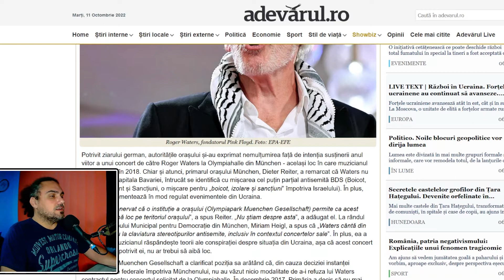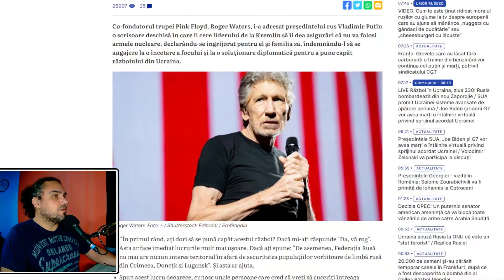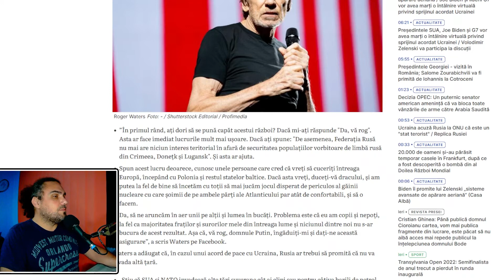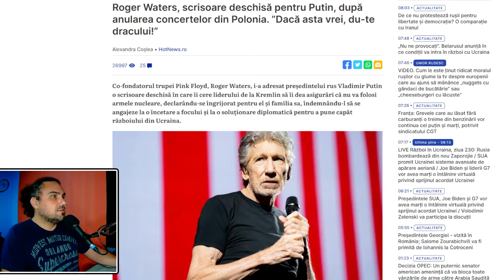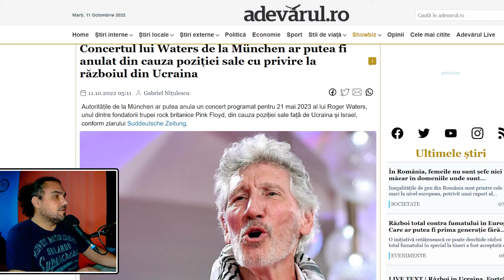Concertul lui Roger Waters în pericol de a fi anulat pentru 'opinii greșite'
Concertul lui Waters de la München ar putea fi anulat din cauza poziției sale cu privire la războiul din Ucraina
Roger Waters, scrisoare deschisă pentru Putin, după anularea concertelor din Polonia. ”Dacă asta vrei, du-te dracului!”